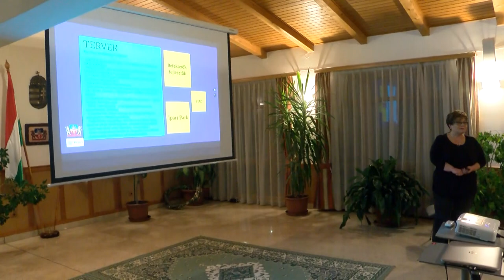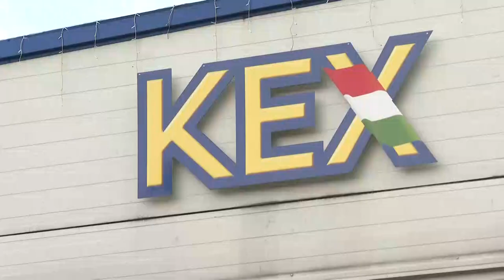Bonyhádi Napló - magazin 20221216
Az év vállalkozója Bonyhádon - Ezer Balázs
Átadták az év bonyhádi sportolója címeket
A koraszülötteknek horgoltak polipokat a bonyhádi Széchenyi iskolában